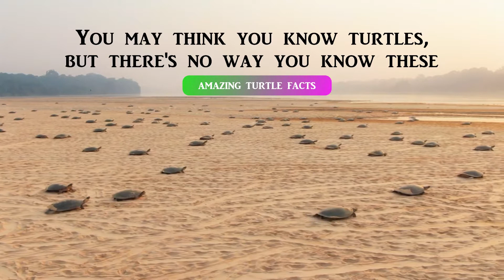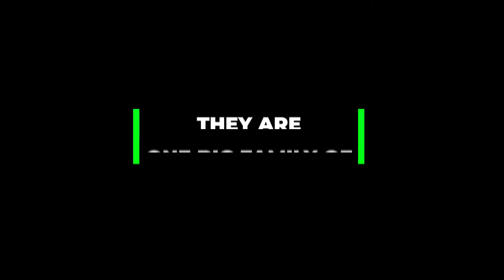5 amazing facts about Turtles | Tortoises | Terrapins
There are approximately 356 species of turtles living on land in all continents except Antarctica and in both salt water and fresh water. Tortoises (family Testudinidae) live exclusively on land and have anatomic features distinguishing them from other turtles, but the term tortoise has long been used to refer to other terrestrial testudines as well, such as the box turtle and the wood turtle. Similarly, terrapin was sometimes used to describe any aquatic turtle but is now largely restricted to the edible diamondback terrapin (Malaclemys terrapin) of the eastern United States.